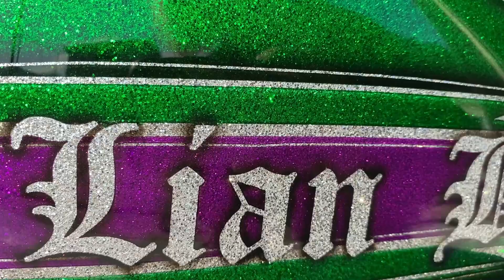【HarleyDavidson custom paint】ハーレーカスタムペイント【FatBoy】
ハーレーのカスタムペイント動画です。
今回は解説なしの作業パートのみとなります。